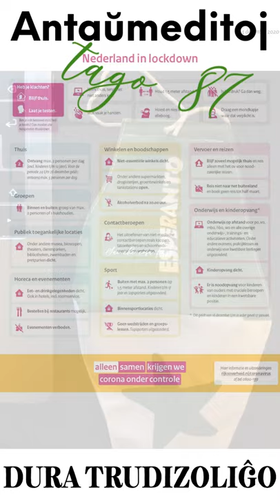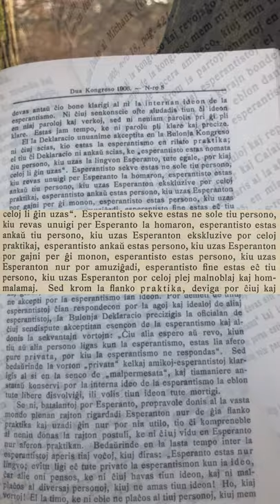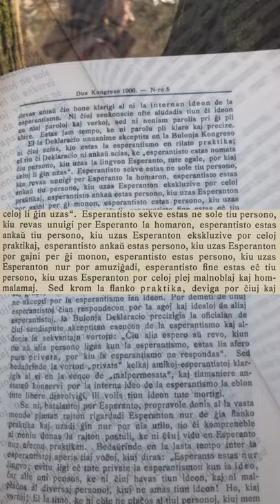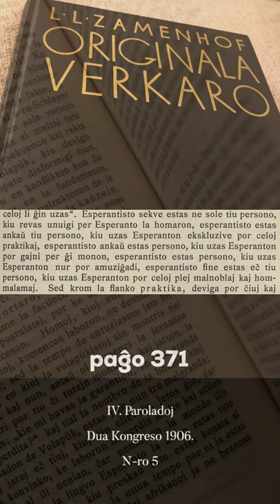Zamenhofa Medito 237 + Antaŭmedito 087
Pri la sperto renkonti hom-malamajn esperantistojn.